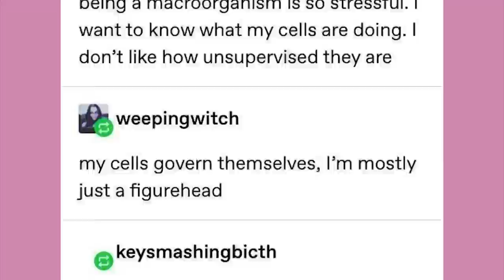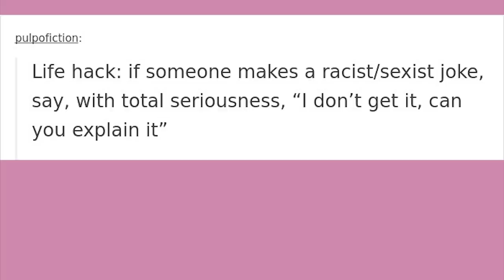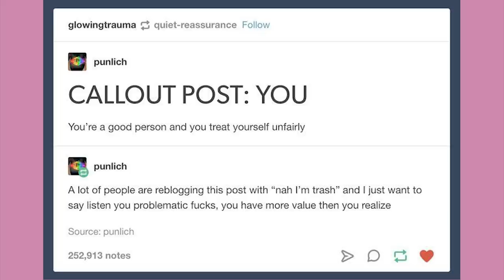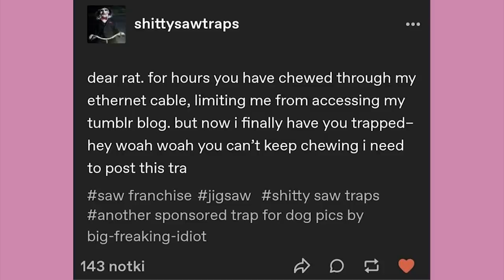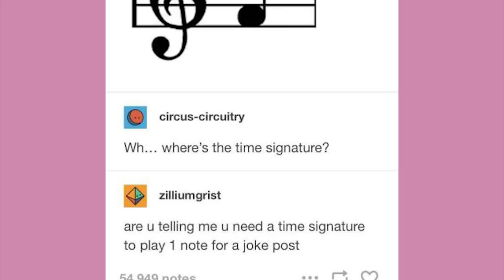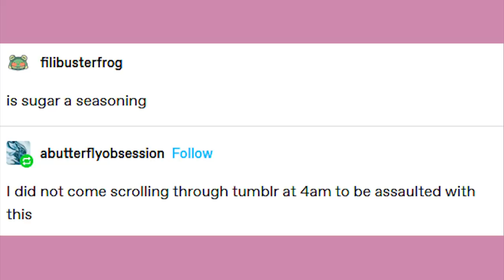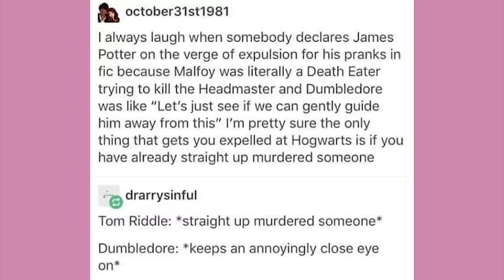Perfect Orb Seal | Late Night Tumblr Posts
EDITOR- Andy

Got Stuff You'd like to Send? Send it to:
P.M. Seymour